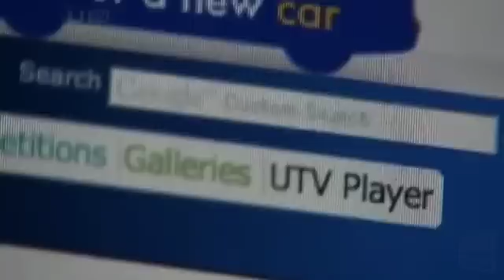UTV Live Tonight - UTV Player Catch-Up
How to catch up on UTV Live Tonight through the new UTV Player